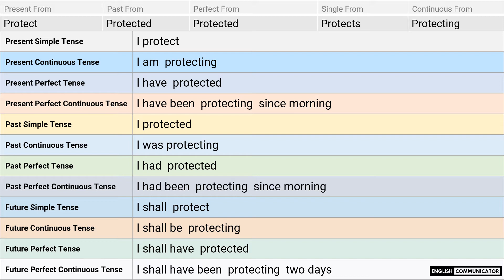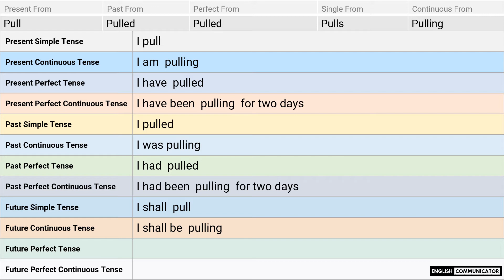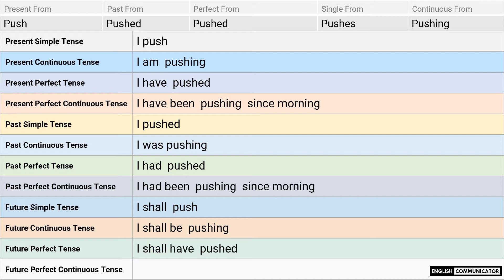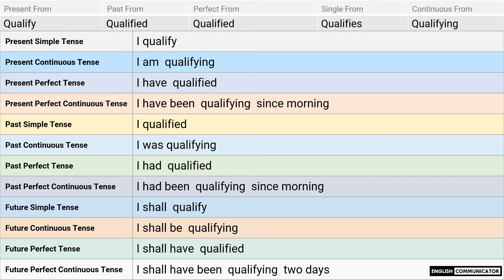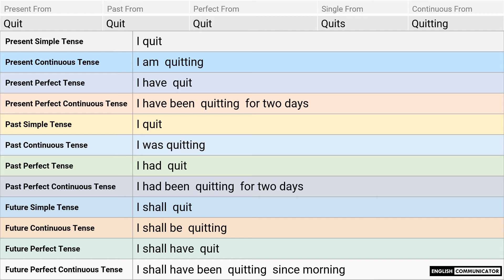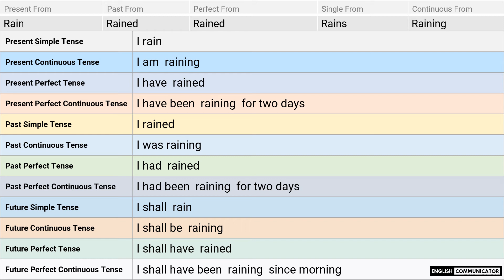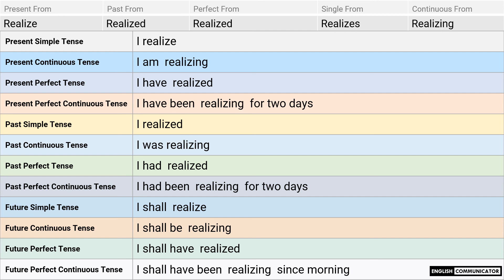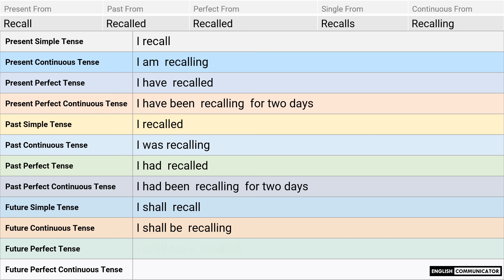English Verbs Forms | Tenses and Sentences Combinations | Best of the Best English Learning Video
English Verbs Forms | Tenses and Sentences Combinations
Basic English Tenses Learning
Basic English Learning +
Verbs Forms | English Verbs Conjugation
Fast way to learn English